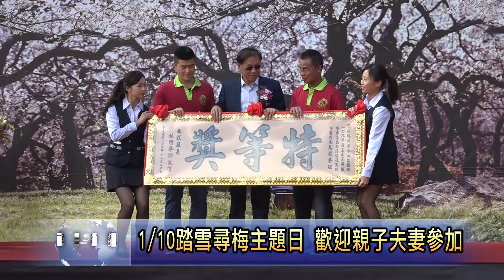南投新聞 信義鄉踏雪尋梅活動起跑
信義鄉的年度盛事-踏雪尋梅系列活動，二十號在信義鄉農會梅子夢工廠宣告正式起跑。活動重頭戲之一的梅子泡菜DIY，由縣長林明溱、立委馬文君以及信義鄉長全志堅等人帶著五百位民眾同樂，歡迎大家冬天來到信義鄉踏雪尋梅，也來梅子夢工廠體驗好吃好玩的梅子泡菜DIY。